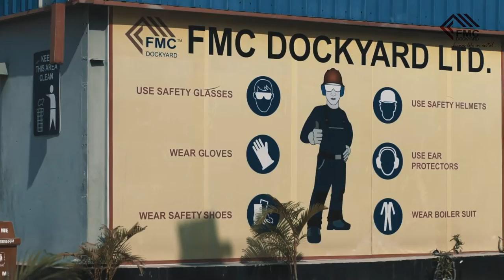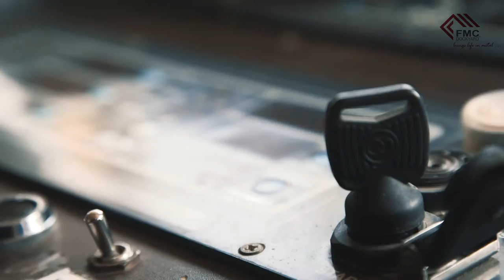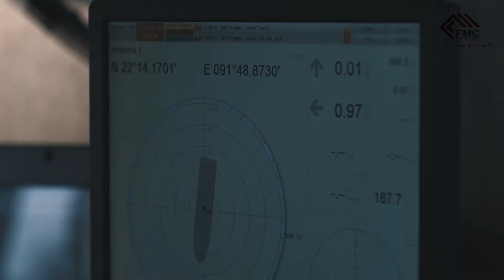FMC Dockyard Limited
FMC Dockyard - a globally presented company providing complex solutions in shipbuilding, ship repair, maintenance and conversion industry. We are a part of FMC Group, the shipbuilding and repair cluster with full spectrum of marine solutions. Multiple locations of our offices and production facilities allow our clients to choose the best suitable place for their projects implementation.